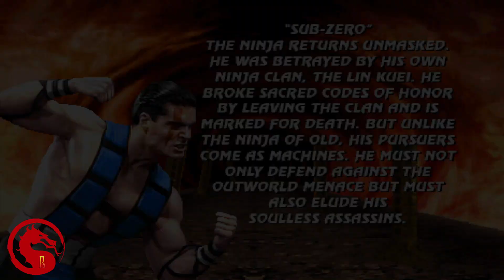Ultimate Mortal Kombat 3 Plus (REV 2 Update) Sub-Zero Walkthrough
Ultimate Mortal Kombat 3 Plus (Mugen 2023)
Made By: Billie Rodriguez

Playthrough with Sub-Zero Kuai Liang Hard 10

REVISION 2
ADDED:
TAG SYSTEM/ASSIST
NEW STAGE FATALITY (SUBWAY,SOUL CHAMBER,NOOB DORFEN)
SET STAGE (change stage in round 2)
STAGE ANNOUNCER  SOUND (The pit 3 & Kahn´s Kave)
UPDATE STRYKER MOVELIST
UPDATE  MOVELIST SPECIAL MOVES
SELECTABLE KINTARO,GORO AND QUAN CHI
HARDEST SHAO KAHN 100% ATTACK
FINISH MOVES IN SHAO KAHN
CORRECTED ROUND & FLAWLESS  VICTORY ANNOUNCER UMK3 ARCADE.
NOOB WHITE EYES MORE SIMILAR UMK3 ORIGINAL ARCADE